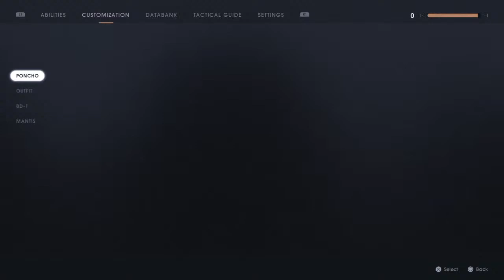Jedi gameplay# 3.1 Tony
Tony Playing PlayStation 4 games for those who want to see them.